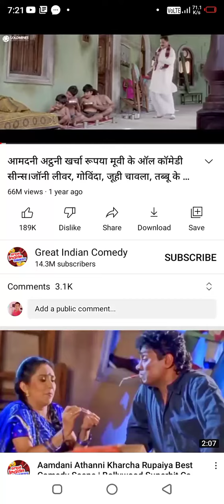January 11, 2022